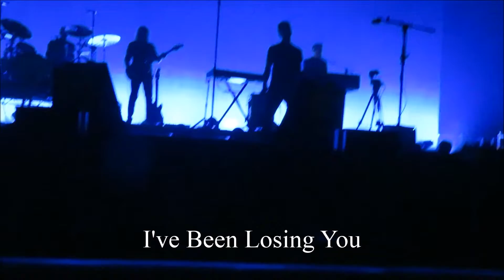a-ha 20200207 Sycamore Leaves - Digital River - I've Been Losing You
a-ha plays Hunting High and Low live at Trondheim Spektrum
Digital Riverの前のマグネのMCと歌詞に日本語字幕をつけてみました。
MCのノルウェー語は、 のMisakiさん（私はうっすらとした意味しかわからず・汗）
歌詞については、以前ポールがSNSで書いていたものを使いました（アドリブ部分はなし）ので悪しからず。